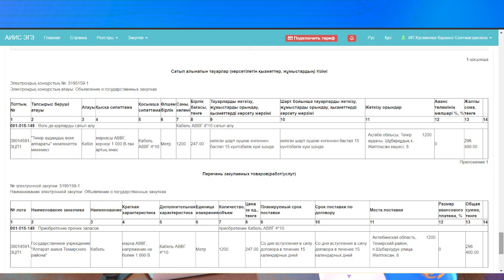2001-ЛЕР ТЕНДЕРМЕН 2,5 МИЛЛИОН ТАУЫП ЖҮР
"40 Күнде миллион" курсын қатысқан С.Сейфуллин атындағы
3 курс студенті Айдос қалай айына миллиондарды бағыныдырып жүргені туралы айтып кетті

Біздің парақшалар

ТЕНДЕР ЖАСА™